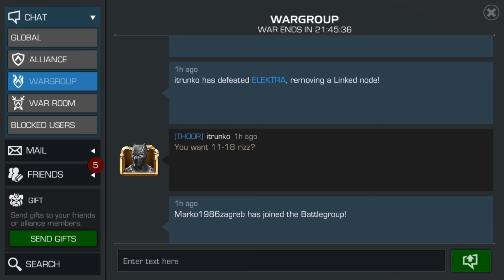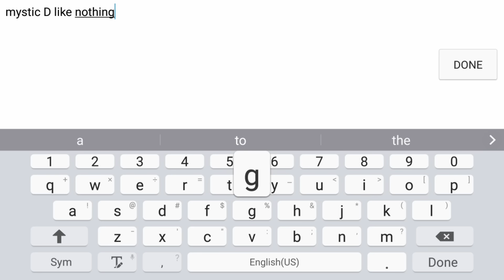Marvel Contest of Champions: [Alliance Wars] Thor VS TheJewManGroup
Currently playing
Marvel Contest of Champions
IGN - RizzoTheLegend Alliance - Thor2 [THHOR]

Pokemon Uranium